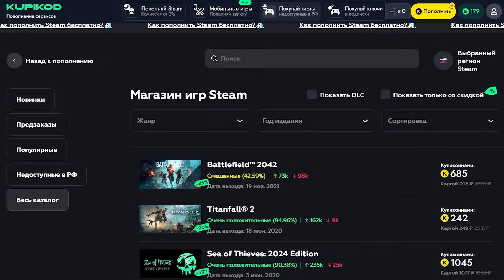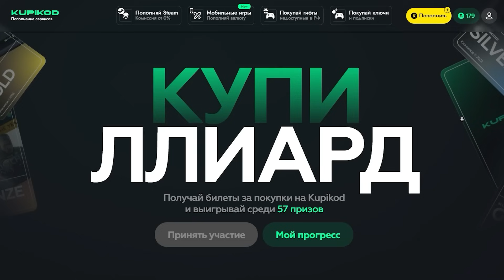Биофаги | История Зла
Реклама. ONEUP LP erid:2VtzqwNoi3n